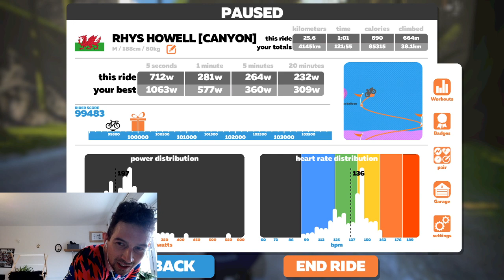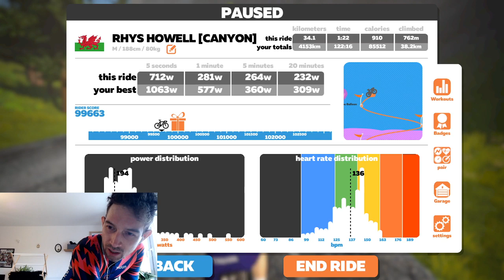Riding the Uber Pretzel on Zwift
Lionel Vujasin and the Canyon ZCC team will race the super short and snappy 3R LaGuardia Super Sprint Race live!